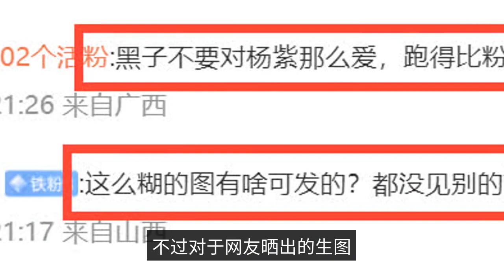Yang Zi’s new picture was ridiculed, and the studio’s comment area fell: ugly hairstyles, ugly skirt